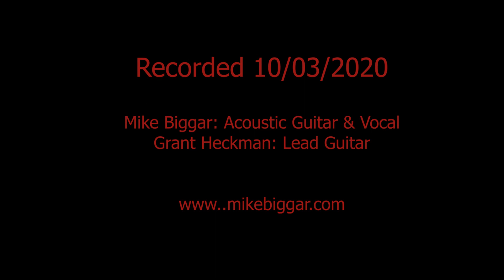SALT & PEPPER - Mike Biggar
Mike Biggar with Grant Heckman perform Biggar's original song 'Salt & Pepper' live at the BMO Studio Theatre in Saint John NB Canada on October 3, 2020 during a combination live-in-studio and livestream show.

Thanks to the excellent crew and staff at the BMO Theatre

Salt & Pepper:
Words and Music by Mike Biggar and Suzie Vinnick
Registered with SOCAN
copyright protected